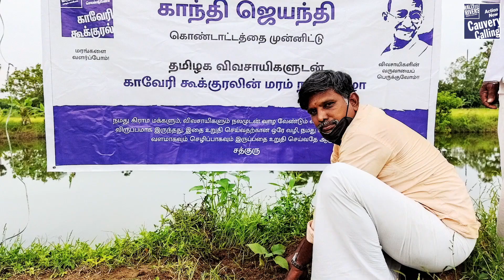Planting 2 Lakhs Trees in Memory of Mahatma Gandhi - Cauvery Calling | Rally For Rivers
On the occasion of Gandhi Jayanti, Cauvery Calling enabled farmers to plant 204,304 timber saplings in 106 Village Panchayats (village councils) across Tamil Nadu. Cauvery Calling's mission has farmer prosperity at its heart. It aims to enable farmers to plant 2.42 billion high yield timber and fruit species that would create enormous wealth for our otherwise
impoverished farmers.

“It was Mahatma Gandhi’s dream to keep India green, to keep India's soil rich, and his idea of India's economy was largely based in its villages. He intended that people should live in the village and that would only be possible if the land was rich and it was lucrative to live on the land. That's
what we are trying to recreate,” said Sadhguru as he renamed Cauvery Calling nurseries to Mahatma Green India Mission in 2019.

Music Credits -
Video Clip Credits -